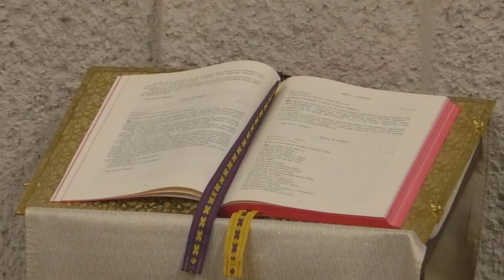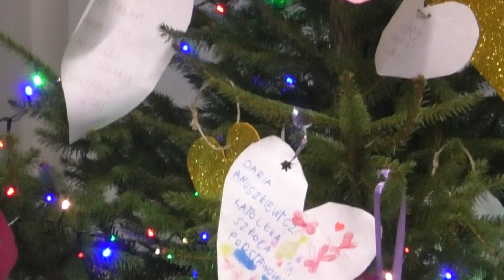PASTERKA 2019 - Parafia św. A. Boboli w Gdyni - / ZSK Katolik /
2019-12-/24-25/ Zespół Kyrios wykonał Koncert Kolęd i Pastorałek przed tą najważniejszą Mszą Świętą . Wierni zgromadzeni w Kościele nagrodzili gromkimi brawami występ artystów. O północy w całkowitych ciemnościach rozpoczęła się procesja do ołtarza. W  Mszy Świętej uczestniczyli Wszyscy Kapłani Parafii a przewodniczył i celebrował ks. prałat dr Sławomir Decowski . Relacja całej Mszy Świętej jest utrwaleniem i pamiątką uroczystości. Może osoby obecne zechcą jeszcze raz zobaczyć i posłuchać lub pokażą i przekażą tym którzy z różnych przyczyn nie mogli być obecni. Pamiętajmy także o osobach chorych i samotnych.